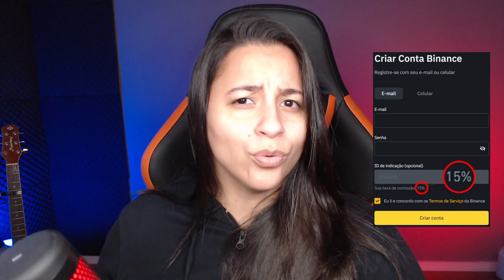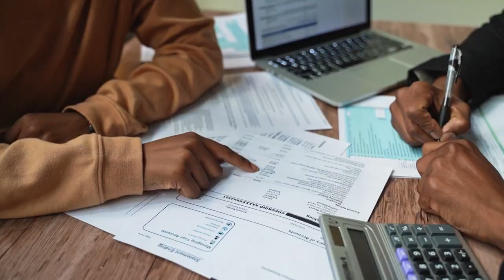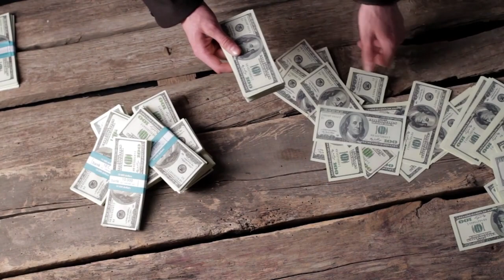DONO DE CORRETORA DE CRIPTOMOEDAS É PRESO E PODE PEGAR 40 MIL ANOS DE CADEIA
O dono dessa corretora foi preso por aplicar um golpe deixando cerca de 390 mil clientes no prejuízo. E será que é tarde pros clientes reaverem ao menos uma parte do que foi roubado?